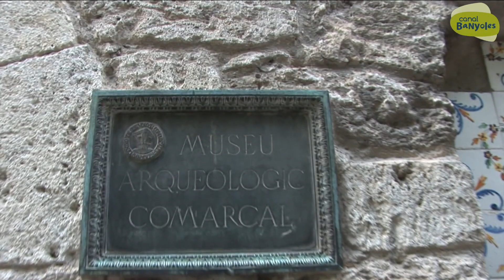Vine a conèixer el Barri Vell de Banyoles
Vídeo promocional de l'Ajuntament de Banyoles.